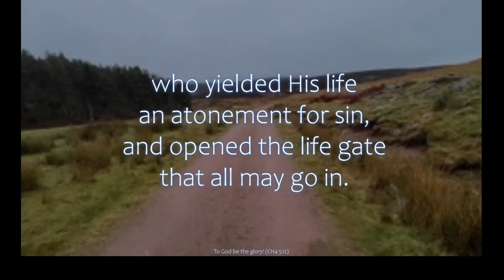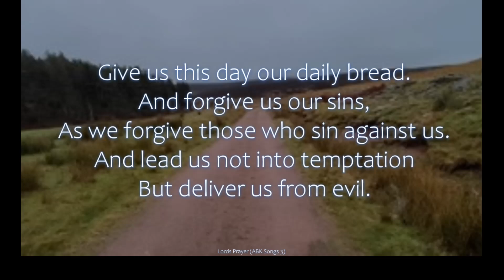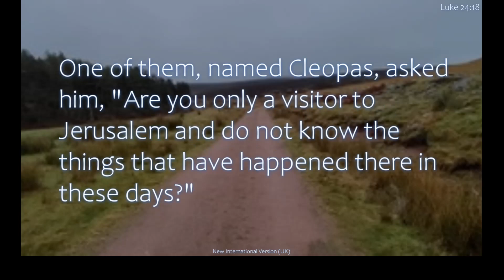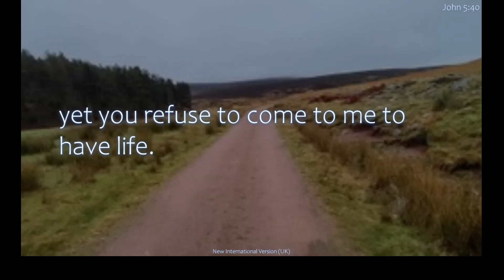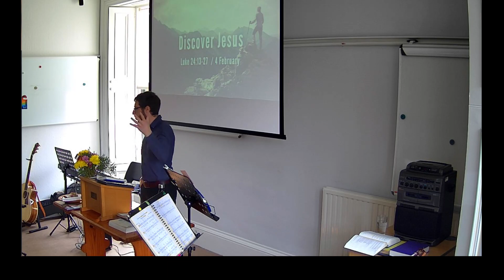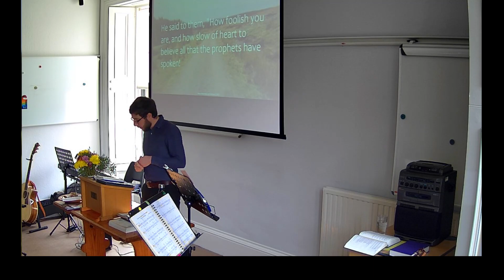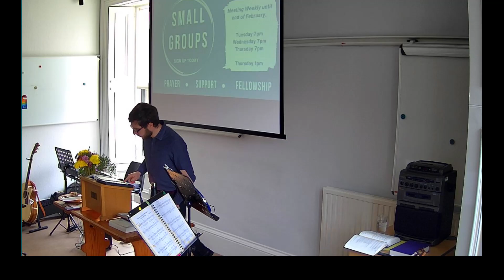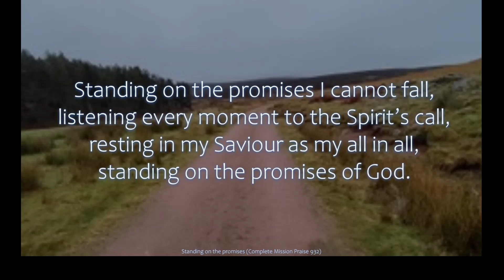Discover Jesus | Luke 24:13-27 & John 5:31-40 | Sunday 4th February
Welcome to worship with ABK Church. You're so welcome as we worship God together.

Today, we continue our series in becoming disciples of Jesus. Rev Andrew Morrison moves on to talking about knowing Jesus - and asks the question, where can we go to get to know him? We see that our answer lies in the Bible, but not just an intellectual, or academic study, but in a way that encourages us to go further and to know the Jesus who infuses every page of Scripture, both Old and New Testaments.

** Needing Support? - If you're in need of any practical, spiritual or emotional support, please get in touch.
** Read the Bible in 2024 - Click here for some great ideas: shorturl.at/zBFI6#

GIVE TO ABK CHURCH ** We are so grateful for your support as we love and serve our community in the name of Jesus. Head to our dedicated webpage for how to give